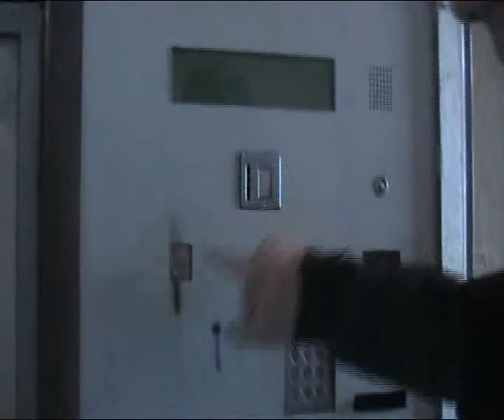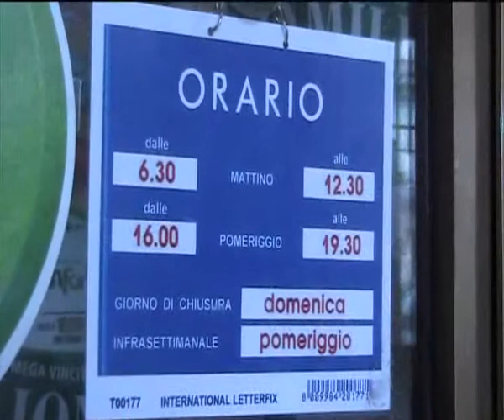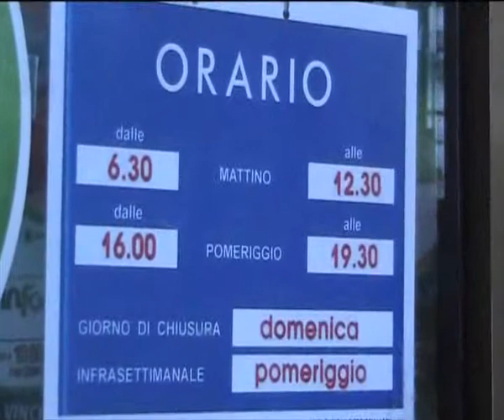265 tassa x biglietti sul treno 29 11 2011